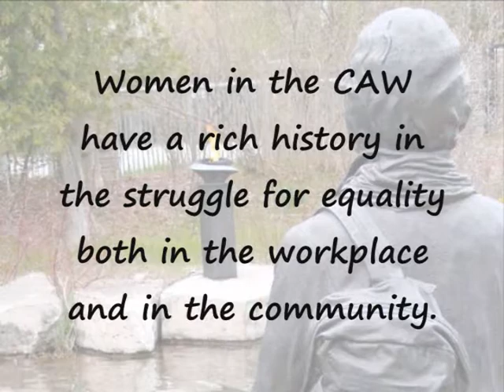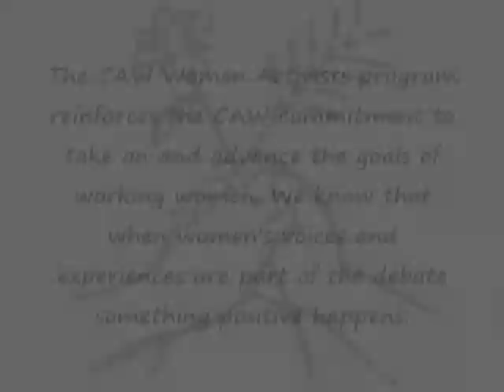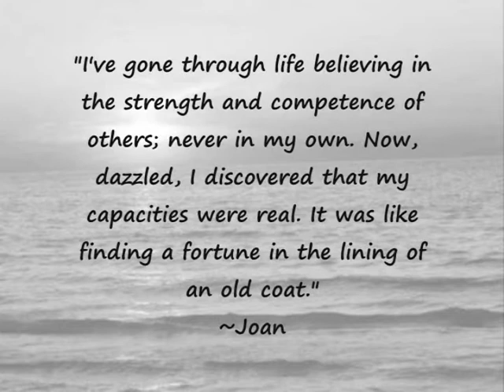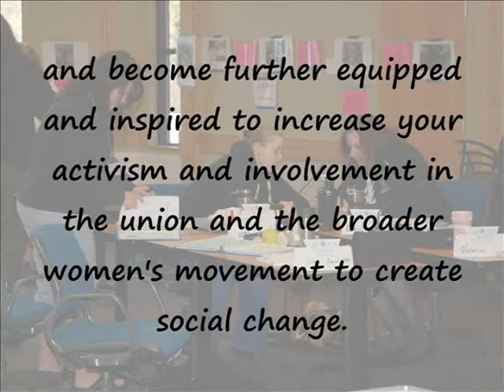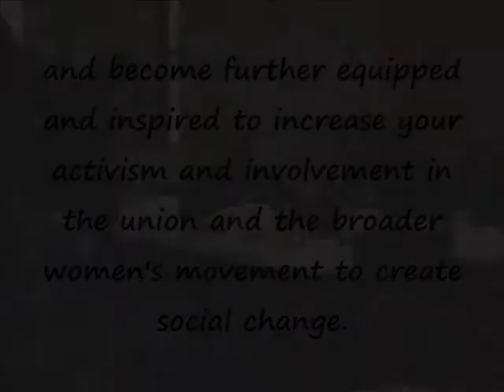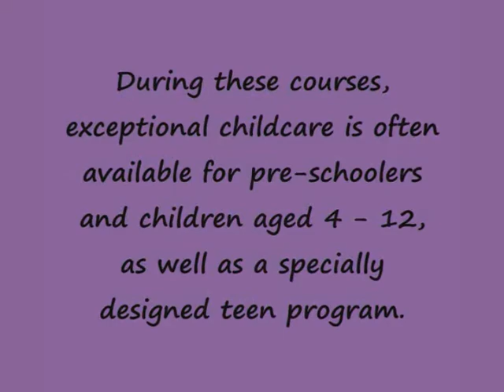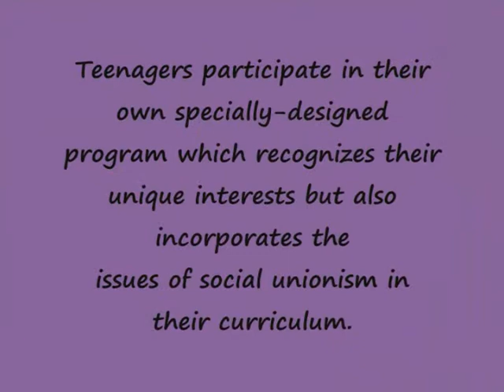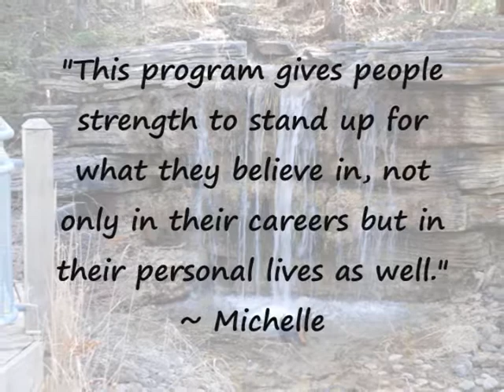CAW Women's Programs - Creating Leaders for Tomorrow.wmv